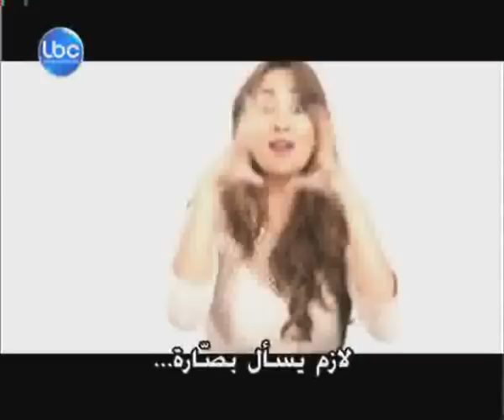مرتو مع السيارة